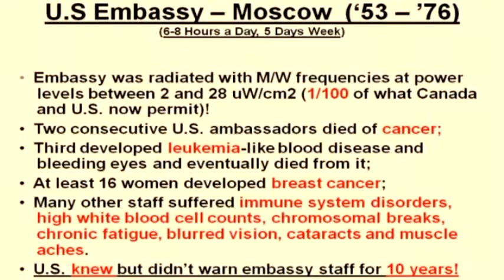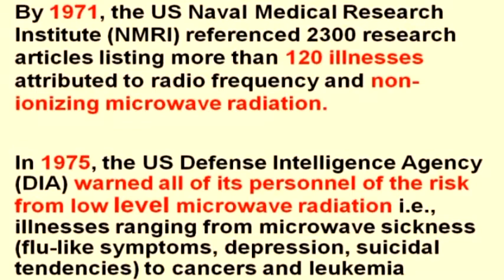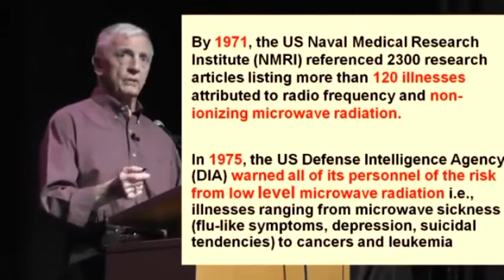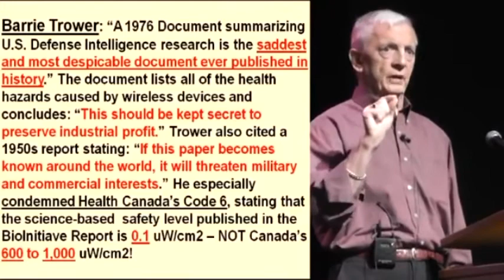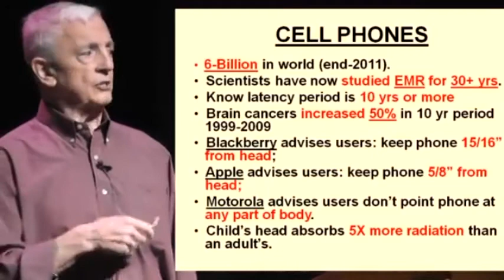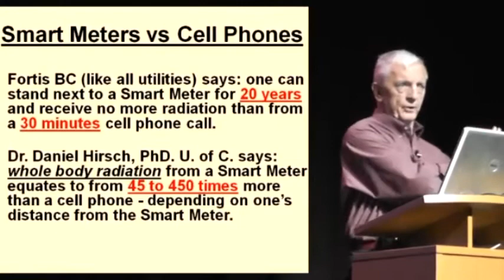Jerry Flynn RF Emitting Devices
Summary of some key points made by Jerry Flynn for Citizens for Safe Technology.  "Smart" and OMR Meters used by utilities give off RF Emissions.